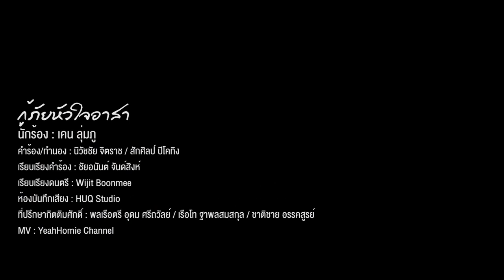กู้ภัยหัวใจอาสา | เคนลุ่มภู [Official MV]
กู้ภัยหัวใจอาสา
นักร้อง : เคนลุ่มภู
คำร้อง/ทำนอง : นิวัชชัย จิตราช